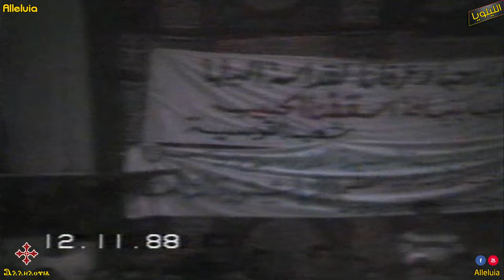عشية عيد جلوس قداسة البابا شنودة الثالث 12 نوفمبر 1988 وسيامة اباء اساقفة